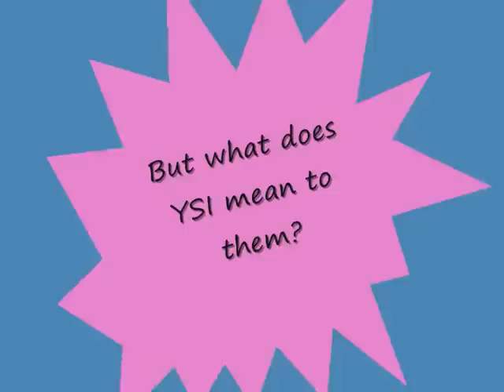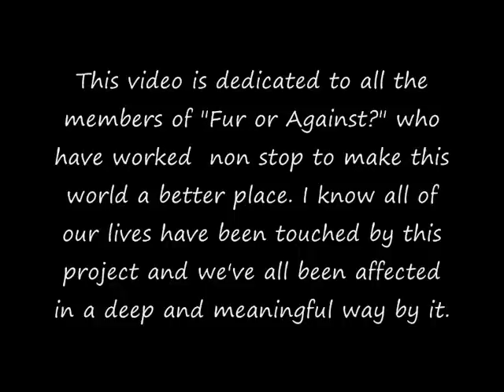A Day in the Life of a YSI-er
A dramatic tale depicting an everyday YSI student doing everyday YSI activities... This video was made by Fur or Against? YSI group 2009, winners of Making the World a Better Place. Fur or Against? is awesome. Sinead, Dee, Fiona, Mark, Emma, Kilian, Gavin and John...

YSI was the highlight of 4th Year for all the FOA-ers, mostly because we got to do fun stuff like this, but other more serious and important stuff as well! It wasn't all fun and games though... but
it was mostly... and that's why we LOVED it!!

Emmm.. obviously I don't claim credit for making any of the music in this videos, so I would really appreciate it if you didn't sue me...

Advice for incoming 4th Years- DO YSI!! It'll change your life! ;)